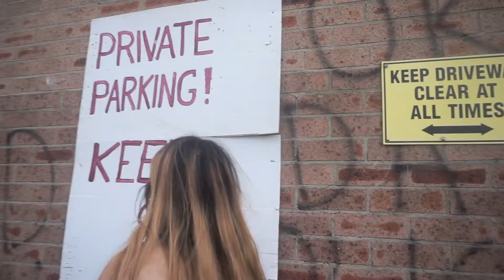valentines lookbook 2018 | shitjean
this was originally supposed to be more of a valentines scenery visual kind of loobook thingy oh inspired by this video by amy

but i was editing halfway and it just didn't seem right so now it's just a basic lookbook, hope u enjoyed i rly spent a lot of time on this one ! heart heart

FILMING PEOPLE (shoutout to u i love u)
‣ sarina
‣ peter
‣ hawley

CAMERA
‣ SONY ALPHA 5000 IN WHITE

LIGHTS
‣ SOFT BOX LIGHTS FROM EBAY (not used in vid)